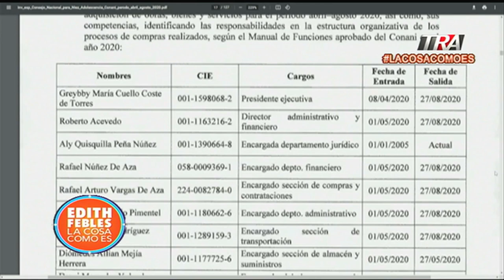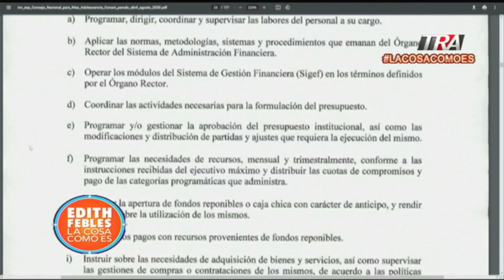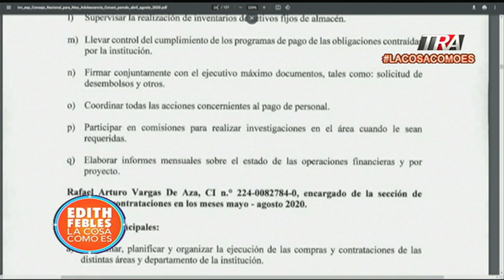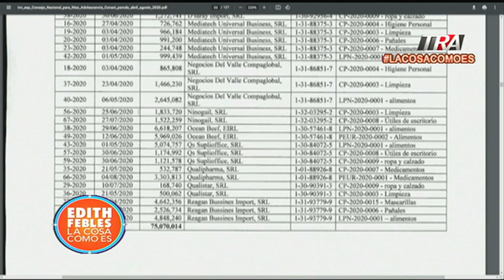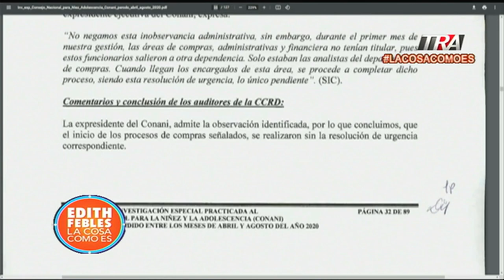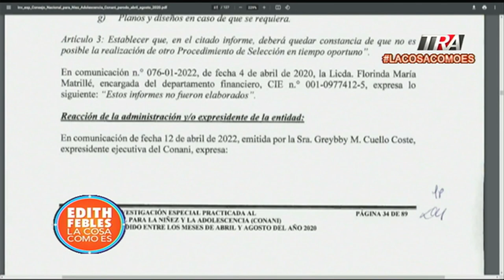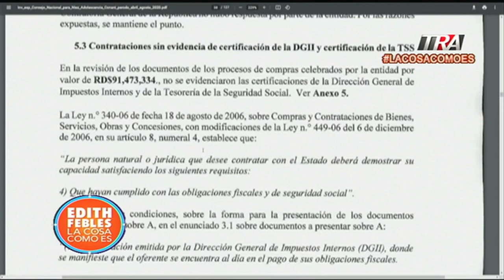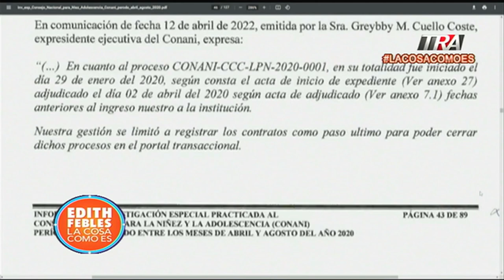Cámara de Cuentas revela irregularidades en gestión de Greybby Cuello, exdirectora de CONANI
Canal Oficial Periodista Edith Febles